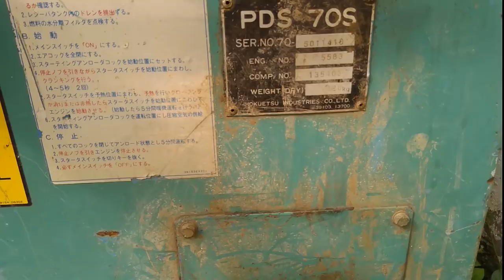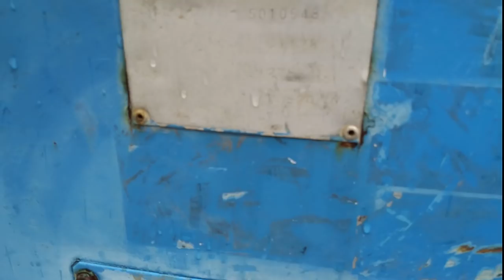Tham quan bãi nông ngư cơ ai cần gì alô 0886356707